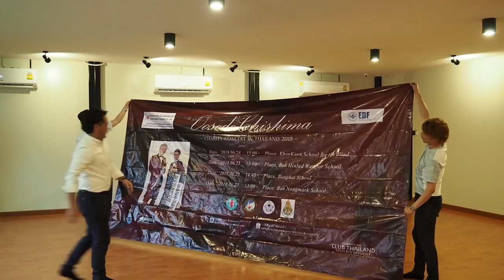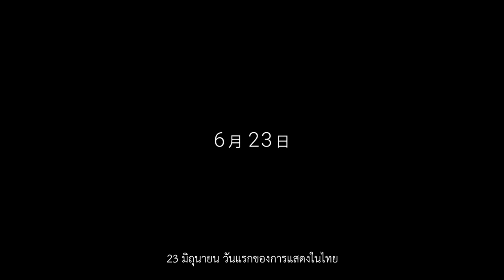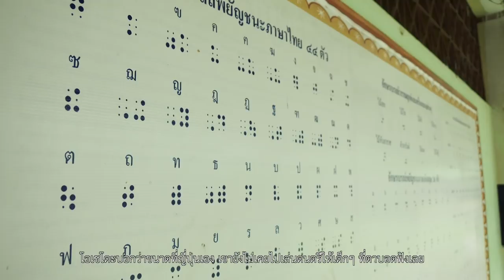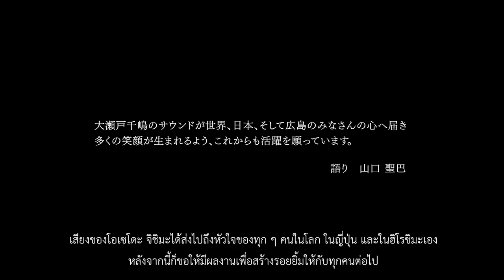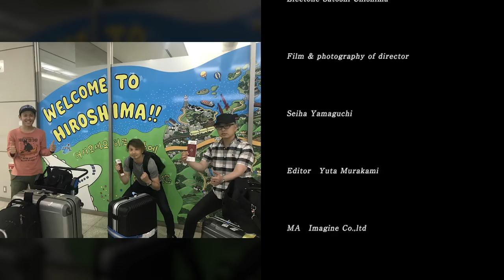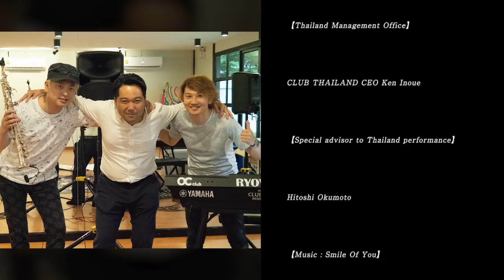ภาพยนตร์สารคดีไทย [Smile Of You] OosedoChishima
THAILAND 21 - 28 June 2018

【Smile Of You】

OosedoChishima
are:Takashi Oosedo (Saxophone)
      Satoshi Chishima(Electone)

Concerts for that deliver music to children under full cooperation of local company Club Thailand including concert organized by Hiroshima Thai Japan Association.

About a local tour About 1000 kilometers of concert journey across Thailand,
photographer Mr.Seiha Yamaguchi (iDS Studio) accompanie,  Thai performances by
OosedoChishima Any drama awaits this time.

"From Hiroshima to the world !!"

We are looking forward to your support from Japan.

【Oosedo Chishima Thai Concerts】
Thai instrument provided
Ryowa House Co., Ltd.
YuBell Group,
OC Club Everyone

Hidaka Yookoo Enterprises Co., Ltd.

Thailand Management Office
Club Thailand
大瀬戸千嶋タイ公演2018ドキュメンタリームービー

2018年6月、今までにない子供たちへ向けたタイ公演を行いました。
海外で行いたかった一つでもある子供達との“音楽交流”
タイの子供達にどんな音楽を届けたのか、何を感じたのか、普段見れない世界がそこにはありました。
カメラマンとして同行した“山口聖巴”によるドキュメンタリー映像がここに。
国境や宗教を超え、広島発の大瀬戸千嶋の音楽と共に、子供達の笑顔が広がります！！！

【Smile Of You】
大瀬戸千嶋:Saxophone 大瀬戸嵩 Electone 千嶋里志

撮影・監督： 山口聖巴
映像編集： 村上勇太
MA： 株式会社イマジン

【タイ公演2018】
広島協賛企業 株式会社 良和ハウス
タイ協賛企業 日高洋行エンタープライズ株式会社
公演協力 EDF
広島日タイ友好協会
IZONET Co.,LTD.

協賛/特別アドバイザー
八谷健俊 様

協力：吉田安孝 様 /ティーラシン 様(サンフレッチェ広島)

【海外専用楽器提供】
株式会社 良和ハウス
ユウベルグループ(BLUE LIVE HIROSHIMA)
 公式ファンクラブ“OCクラブ”会員

 【タイマネージメント事務所】
CLUB THAILAND

 【タイ公演特別顧問】
奥本仁志 様

テーマ曲 【Smile Of You】
大瀬戸千嶋
作曲 千嶋里志
編曲 千嶋里志 ・ 田中祐樹

【主催】 株式会社ROCKS